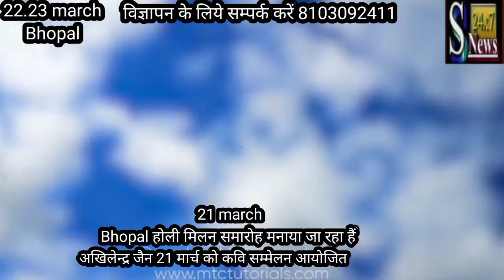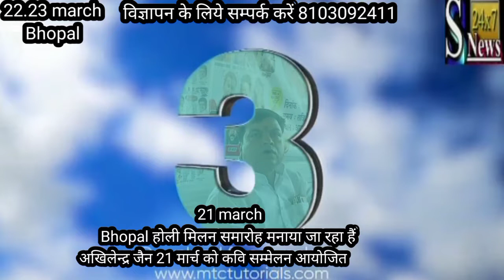परी म्यूजिकल और किरार समाज का रंगपंचमी समारोह में कृष्णा गौर विधायक गोविंद पूरा ने की शिरकत 21,3,022